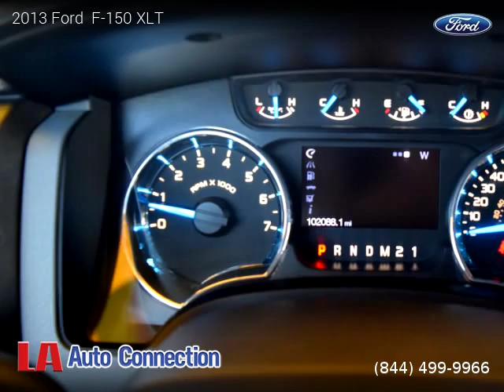2013 Ford F-150 - La Auto Connection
2013 Ford  F-150

One owner vehicle, Clean title, Extended Warranty Available, 102,075 miles, Automatic, Pickup, RWD: Rear Wheel Drive, 4 doors, 8 cylinders, Gasoline, MPG City 15 and 21 in Hwy.